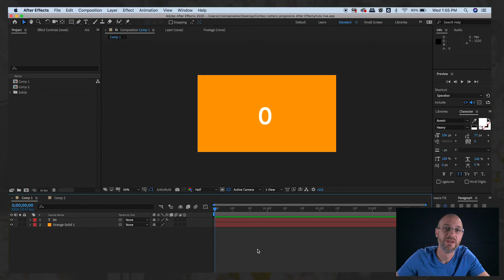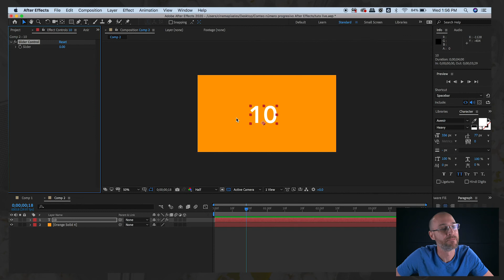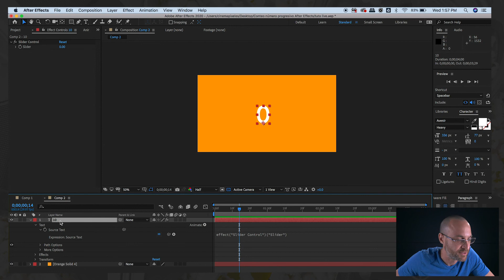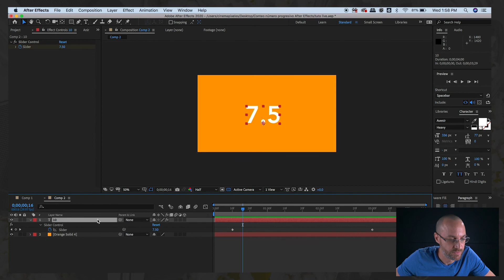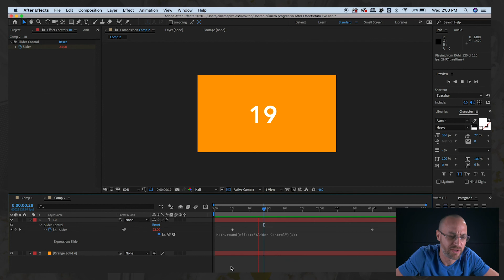Cómo hacer un Contador Numérico - COUNTDOWN en After Effects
- en este episodio te muestro cómo hacer un conteo numérico progresivo o regresivo utilizando la aplicación de After Effects.